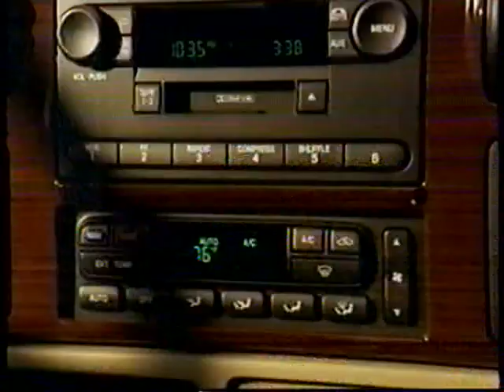2006 - #23 Texas A&M @ Oklahoma State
10/21/2006 - #23 Texas A&M @ Oklahoma State
Texas A&M: 34 | Oklahoma State: 33

"Stephen McGee threw a 2-yard touchdown pass with 3 seconds left in regulation and Red Bryant blocked an extra-point attempt in overtime, allowing No. 23 Texas A&M to escape with a 34-33 victory over Oklahoma State on Saturday night.

The Aggies (7-1, 3-1) forced the extra period on a 2-yard touchdown pass from McGee to tight end Joey Thomas at the end of regulation. The Aggies had the ball first in overtime, and needed only three plays to score, with Jorvorskie Lane plowing in from a yard out. Layne Neumann's extra point put Texas A&M ahead 34-27.

Oklahoma State (4-3, 1-2) quickly answered, as backup quarterback Zac Robinson threw his third touchdown pass, a 15-yarder to Adarius Bowman, to pull the Cowboys within 34-33.

But Bryant, positioned in the middle of the line, was able to bat down Jason Ricks' kick. Oklahoma State also botched an earlier extra-point try in the first quarter on a bad snap by Zach Allen.

Oklahoma State took a 27-20 lead with 3:24 left on a 60-yard touchdown run by Dantrell Savage. But McGee rallied the Aggies, completing a 17-yard shovel pass to Lane on fourth-and-13 from the Texas A&M 32 before hitting Thomas for the tying score.

McGee completed 17 of 26 passes for 192 yards and two touchdowns and also led the Aggies in rushing, with 17 carries for 86 yards.

"This is very typical of these young men," Texas A&M coach Dennis Franchione said. "They will never give up. We found a way to make one more play and that's based on spirit and character. Jorvorskie Lane made a big tough grab on fourth down and then Red Bryant blocked the extra point. I couldn't be more proud of this group of guys."

Savage carried 13 times for 134 yards for Oklahoma State. Robinson, who replaced the injured Bobby Reid, finished 7-of-16 passing for 94 yards.

Reid, who entered the game as the Big 12's leader in pass efficiency, left the game early in the second quarter after sustaining what Oklahoma State officials said was a mild concussion after being tackled following a 6-yard run. He did not return.

In the first quarter, the game appeared it might be an offensive show. Texas A&M drove 74 yards on its opening possession before settling for a 23-yard field goal by Neumann.

Grant Jones returned the ensuing kickoff 41 yards to the Texas A&M 47. A bad snap cost Oklahoma State 13 yards on its first play, but the Cowboys recovered and went ahead 6-3 on a 1-yard touchdown run by Mike Hamilton. Allen's bad snap foiled the extra-point attempt.

The Cowboys threatened again on their next possession, reaching the Aggies 31 before Danny Gorrer intercepted Reid in the end zone.

Midway through the second quarter, Oklahoma State's Donovan Woods returned the favor, intercepting a halfback pass by Pierre Brown at the Cowboys 3-yard line.

Texas A&M, going against Robinson, forced a quick Oklahoma State punt, and took advantage of the short field. Martellus Bennett caught a short pass from McGee and bulled into the end zone to complete the 10-yard scoring play with 1:18 left in the half.

Robinson threw second-half touchdown passes of 22 yards to Bowman and 12 yards to John Johnson."